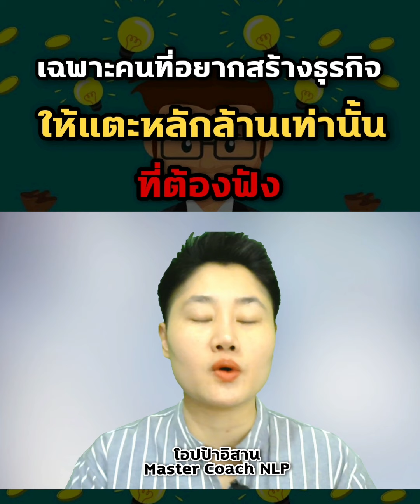เฉพาะคนที่อยากสร้างธุรกิจให้แตะหลักล้านเท่านั้นที่ต้องฟัง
ติดตามบทเรียน NLP ย้อนหลังได้ที่
Youtube โอปป้าอิสาน หรือพิมพ์ oppa esan
Tiktok โอปป้าอิสาน หรือพิมพ์ oppa esan